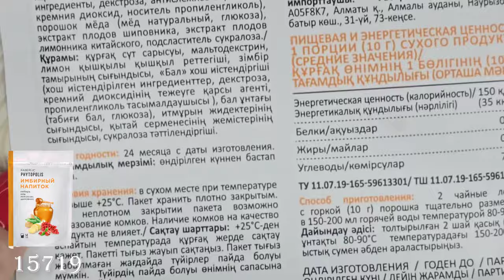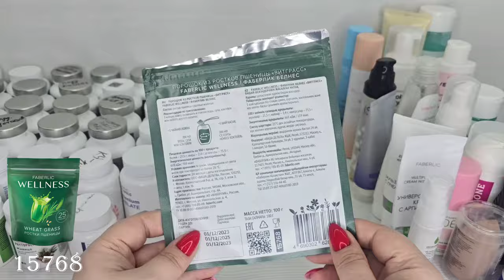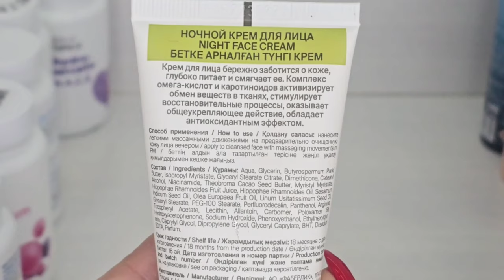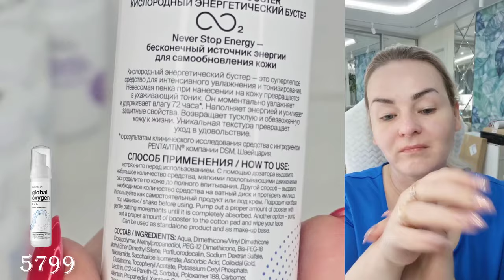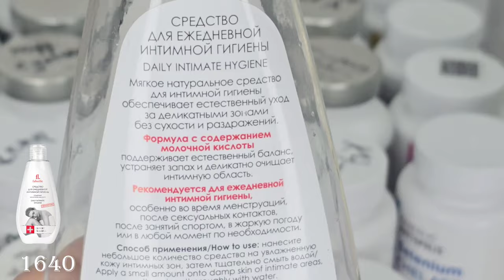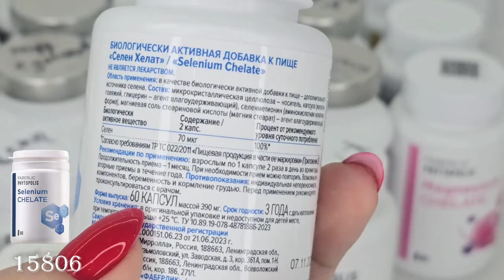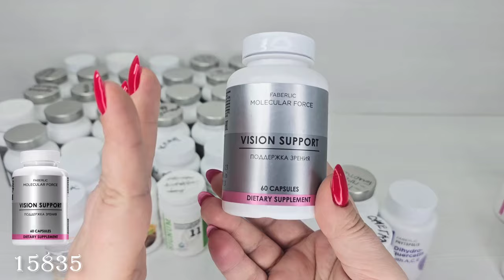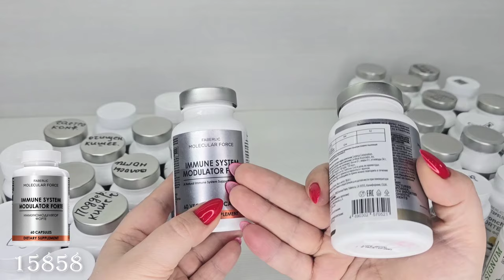Мои пустышки: матирующий тональный кушон, малавтилин, спрей-антиперспирант,крем для век,тоник,маска.